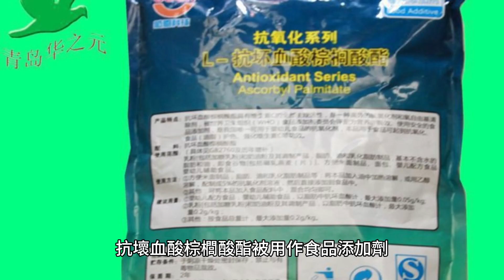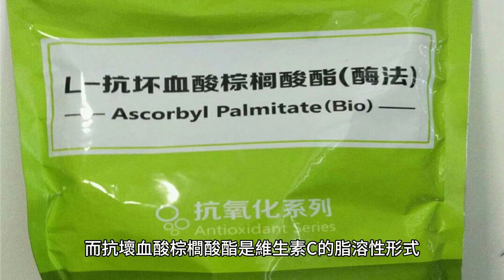抗壞血酸棕櫚酸酯：維生素 C 的脂溶性形式及其作為抗氧化食品添加劑的用途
抗壞血酸棕櫚酸酯和抗壞血酸之間的區別在於，抗壞血酸棕櫚酸酯是由抗壞血酸和棕櫚酸形成的酯，可產生脂溶性形式的維生素C。除了用作維生素C 的來源外，它還用作維生素C的來源。一種抗氧化食品添加劑（E 號 E304）。作為由抗壞血酸和棕櫚酸形成的酯，抗壞血酸棕櫚酸酯被用作食品添加劑、維生素C來源和抗氧化劑。它在歐盟、美國、加拿大、澳洲和紐西蘭被批准用作食品添加劑，並以「維生素C酯」的形式銷售。抗壞血酸棕櫚酸酯是由抗壞血酸和棕櫚酸形成的酯，可產生脂溶性維生素 C。除了用作維生素 C 來源外，它還用作抗氧化食品添加劑（E 號 E304）。抗壞血酸棕櫚酸酯在歐盟、美國、加拿大、澳洲和紐西蘭被批准用作食品添加劑，也作為「維生素 C 酯」進行銷售。抗壞血酸棕櫚酸酯與其他形式的維生素C（例如抗壞血酸或抗壞血酸鈉）不同，因為它是脂溶性形式的維生素C。抗壞血酸和抗壞血酸鈉是水溶性形式的維生素C，而抗壞血酸棕櫚酸酯是維生素C 的脂溶性形式。由抗壞血酸和棕櫚酸形成的酯，可產生脂溶性維生素 C。